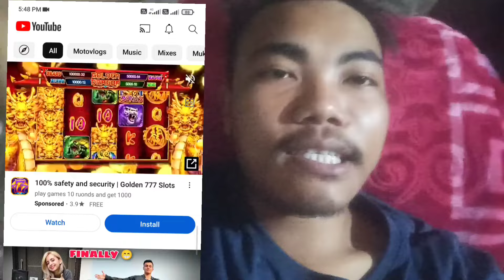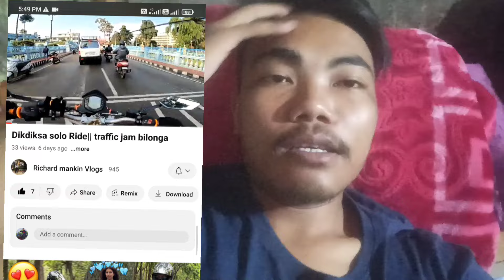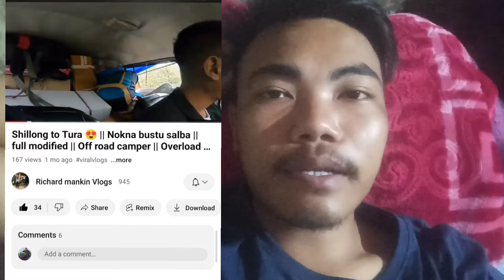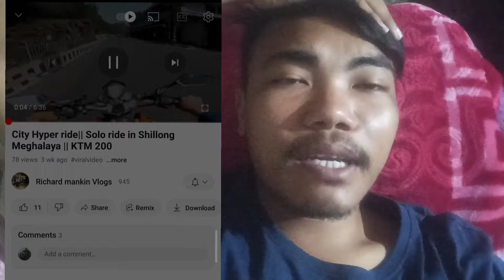Ru.uta salni jamano video tariatenga😅|| @richardsangmavlogs1784 subscribe kae dakchakatbona😅